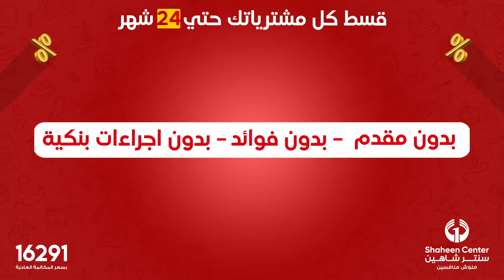سنتر شاهين يستقبل شهر رمضان بالتوفير والعروض الكتير على الأجهزة الكهربائية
👈 بداية من يوم الخميس (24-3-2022) الى السبت ( 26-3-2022 ) بجميع فروع سنتر شاهين 🏆 أو كلمونا عن طريق التليفون على رقم 📞 16291
متاح التقسيط حتى 24 شهر بدون مقدم أو أى مصاريف إدارية 👍
ومتنسوش اللايك والمنشن والشير لكل اصحابكم عشان يستفادوا معاكم بالعروض والخصومات 🥰